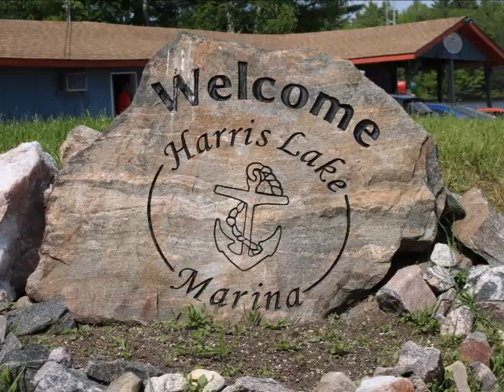Harris Lake Marina